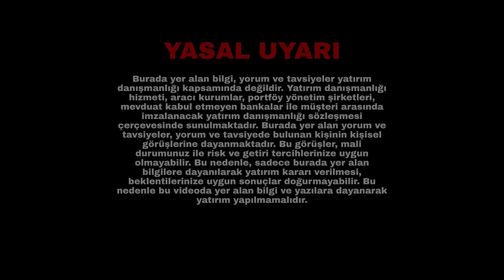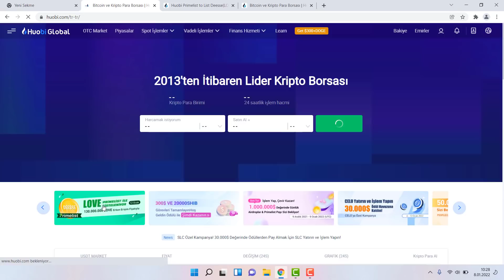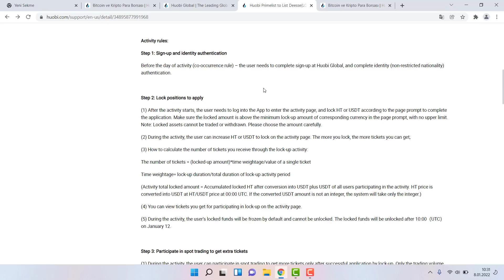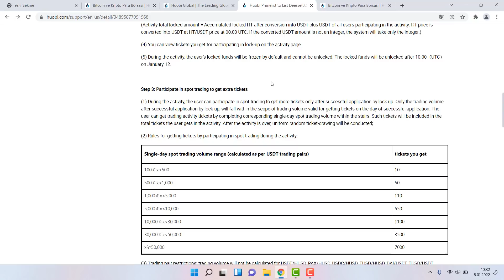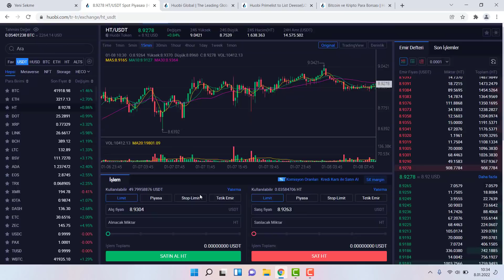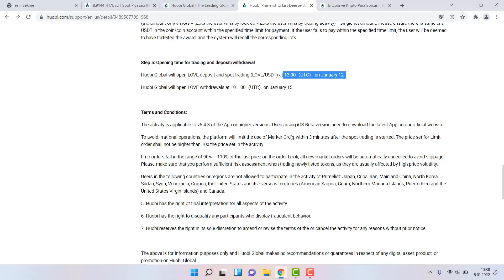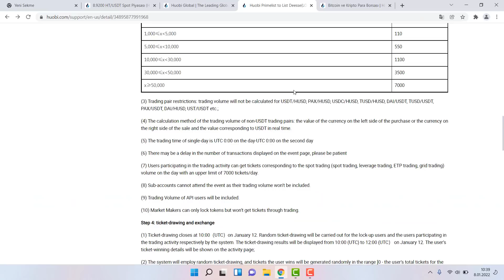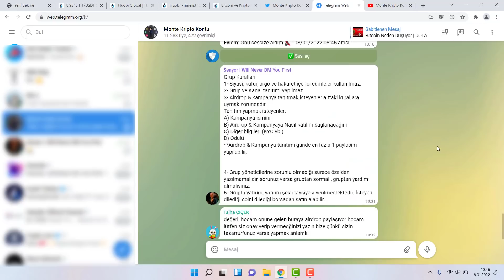Huobi Prime List HER ŞEY DEĞİŞTİ !!! Love Token Ön Satışı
Huobi prime list love token ön satışı ile ilgili yapmanız gereken her şey videoda anlatılmıştır. Şartlar komple değişti. Huobi prime list nasıl kullanılıır canlı olarak nasıl katılınır bunu anlattım. Huobi prime list nedir ve nasıl kazanma sağlanır bunları anlattım. Huobi ön satış lar ile ilgili her şey videoda bahsedildi. İyi seyirler.